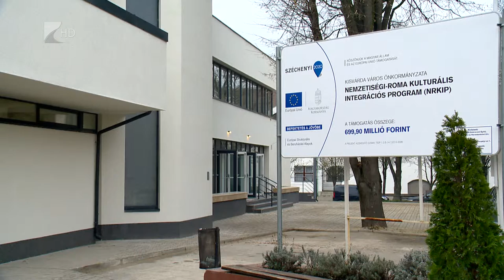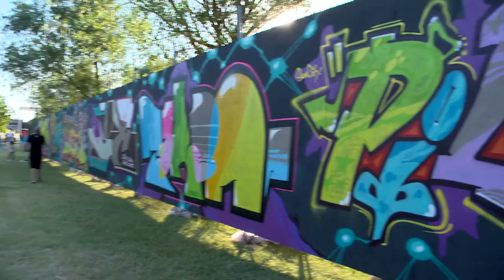Turisztikai fejlesztések Kisvárdán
Több mint 2 milliárd forintot fordított fejlesztésekre 2015-ben Kisvárda. Idén a turisztikai beruházások kapnak nagy hangsúlyt a városban. A strand mellett egy négycsillagos szálloda épülhet, év végére pedig elkészülhet a Rétközi-tó helyreállítása. Seszták Miklós, fejlesztési miniszter a napokban bejelentette, egy 2500 fős stadion épülhet a szabolcsi városban.